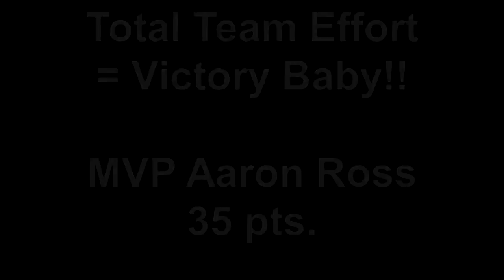Parkview Basketball - Parkview vs Hall - Real Deal in The Rock II - Ballin' Don't Lie {Aaron Ross}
Parkview Basketball - Parkview vs Hall - Real Deal in The Rock II - Ballin' Don't Lie {Aaron Ross}, FlipShare.